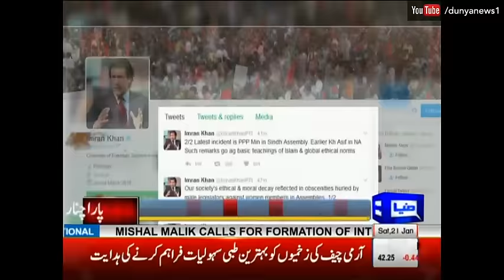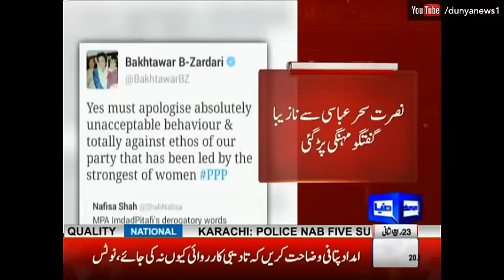Dunya News Headlines - 09:00 PM | 21 January 2017